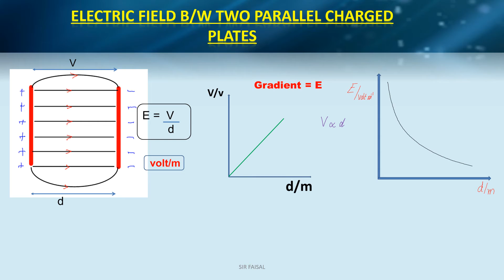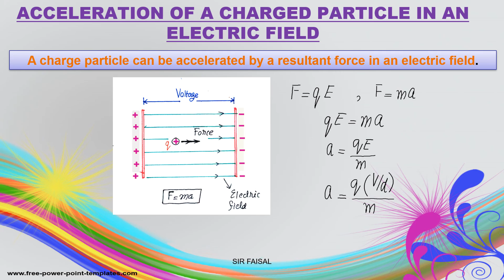AS PHYSICS 9702 ELECTRIC FIELD QUICK REVISION